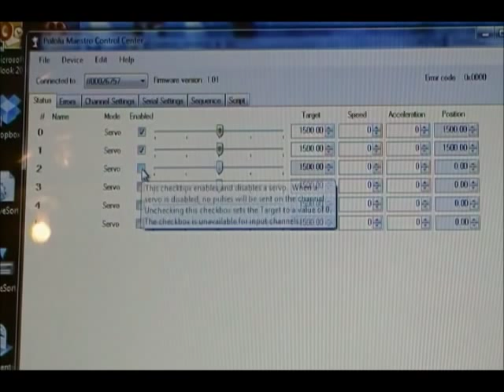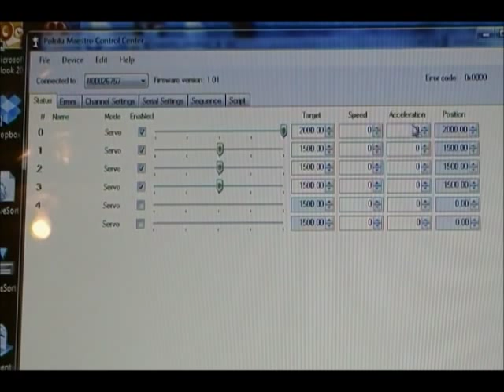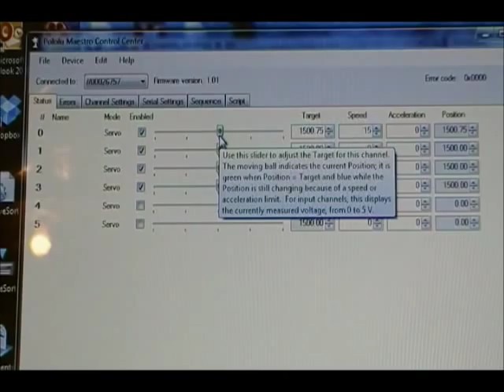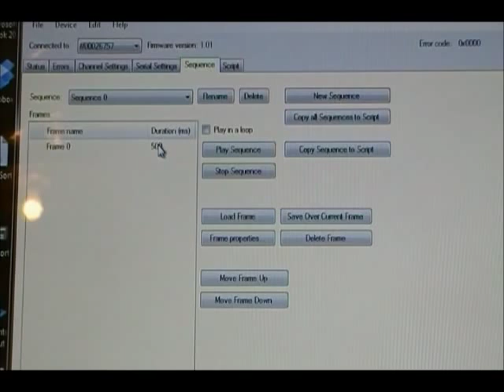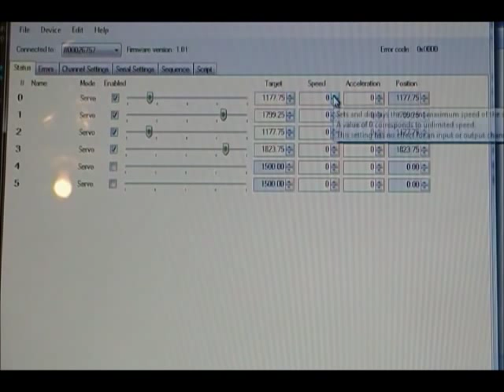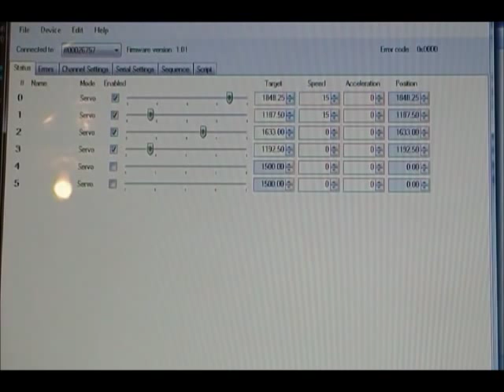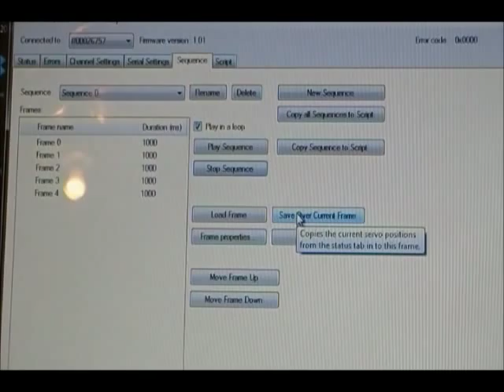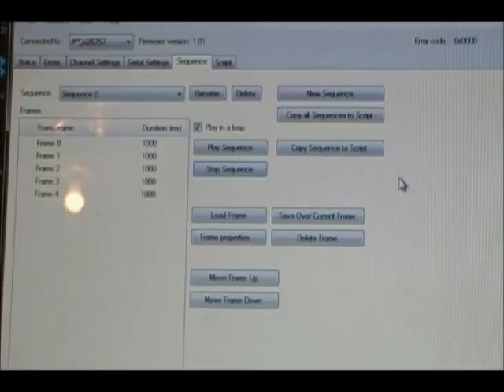Dead Things Vlog - Part 2 Pololu Micro Maestro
How I programmed the Micro maestro for Aggie Weirding